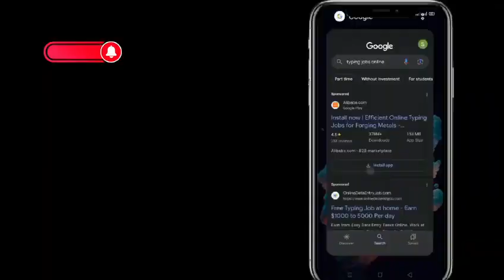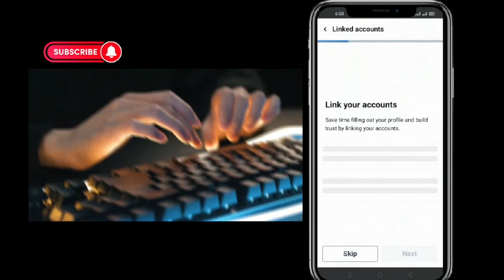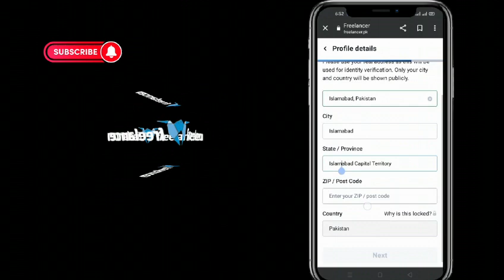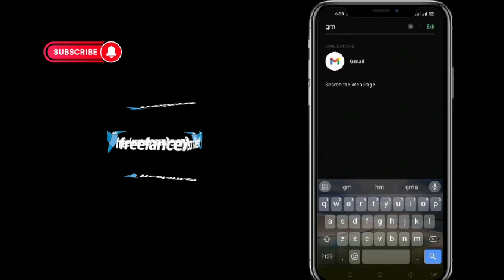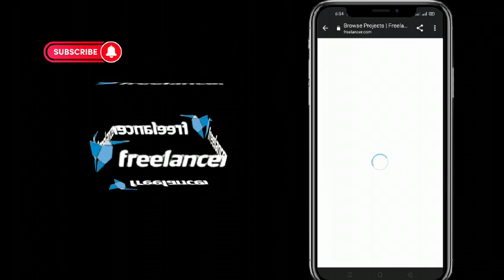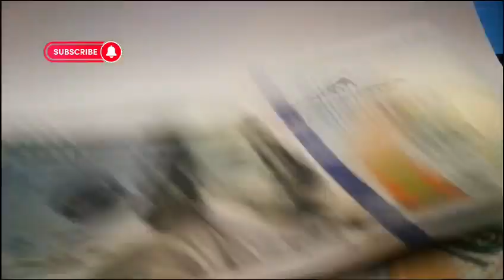Typing job online at home | freelancer typing jobs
We are seeking a skilled and detail-oriented Freelancer to assist in transcribing and typing tasks for our YouTube channel. As a vital part of our content creation process, you will play a crucial role in ensuring accurate captions, descriptions, and other text-based content associated with our videos.
typing jobs
typing jobs from home in pakistan
typing jobs from home in mobile
freelance typing jobs
typing freelance jobs online
data entry jobs freelancer
copy typing jobs freelancer
captcha typing job freelancer
data entry freelance jobs online 2023
typing jobs from home in freelancer
typing job app kaise use kare
freelancer typing job mobile
freelancer typing job kaise kare
freelancer typing work demo
freelancer typing job payment proof
markaz app se paise kaise kamaye
online jobs pakistan
typing work online earn money
pakistan 2023
upwork typing jobs
easy typing job
freelancer typing job tamil
online typing jobs websites
freelancer typing job telugu
freelancer typing job malayalam
freelance typing jobs online for
online jobs pakistan
pakistan 2023
upwork typing jobs
beginners
freelance typing jobs online from
home
home
typing part time job online
easy typing job
easy typing jobs from home without
investment
easy typing job payment proof
easy typing jobs in pakistan
easy typing jobs for students
easy typing job earn money online
easy typing jobs from home
easy typing job mr how
easy typing job real or fake
easy typing job online captcha
pakistan
typing work
typing work from home
typing work online job at home app
pakistan 2023
typing work online
typing work online earn money for
students
typing work app
typing work on fiverr
online jobs pakistan
online jobs pakistan 2023
online jobs pakistani students without
investment
online jobs in pakistan for students at
home
online work pakistan
online jobs in pakistan without
investment
online work pakistan 2023
online jobs in pakistan on mobile
online job pakistan student
online typing jobs pakistan
online typing jobs at home in pakistan
2023
pakistan jobs 2023 online apply
online typing jobs in pakistan 2023
online teaching jobs from home in
pakistan 2023
online teaching jobs in pakistan 2023
online government jobs at home 2023
pakistan
online earning jobs in pakistan 2023
freelancer data entry work demo
freelancer data entry work denmo 2023
mobile
freelancer data entry work demo in
freelancer data entry work demo 2023
hindi mobile
freelancer for beginners